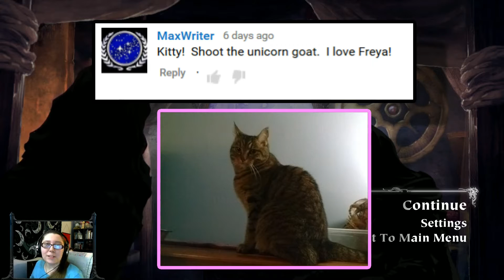King's Quest! Ch. 1 Part 8 "Unlocking new Areas!"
We use our wits to find the next area!

Based off of the original video game with the same name, an aging King Graham reflects on a life of adventure with his granddaughter, Gwendolyn, taking players back to his teen years and his quest to become a knight of Daventry in King Edward’s royal guard. Discover a wondrous world full of whimsical characters, charming puzzles and perilous dangers in this fun and enchanting coming of age story.